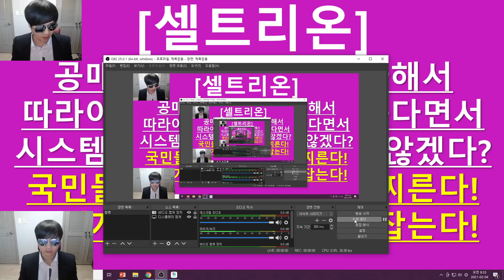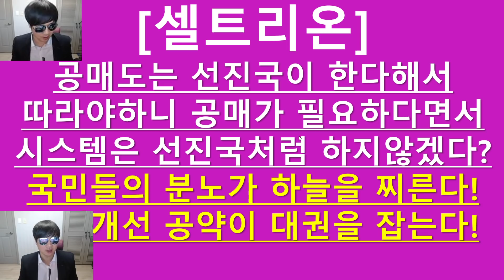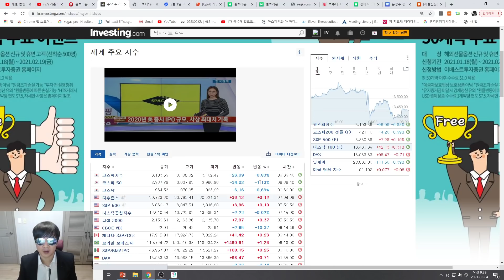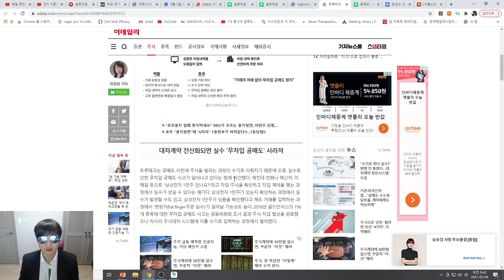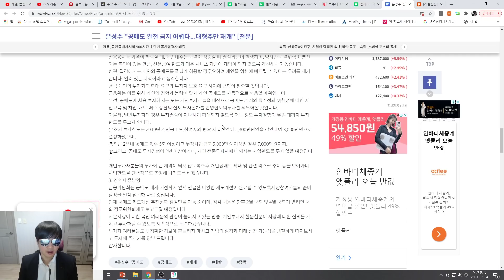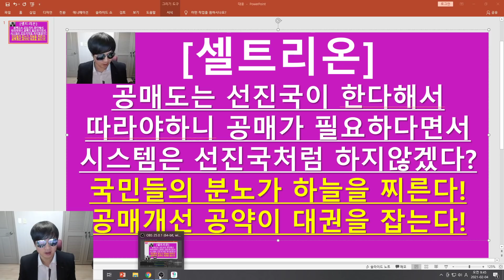[주식투자]셀트리온(공매도는 선진국이 한다해서 따라야하니 공매가 필요하다면서 시스템은 선진국처럼 하지않겠다?/국민들의 분노가 하늘을 찌른다!/공매개선 공약이 대권을 잡는다!)